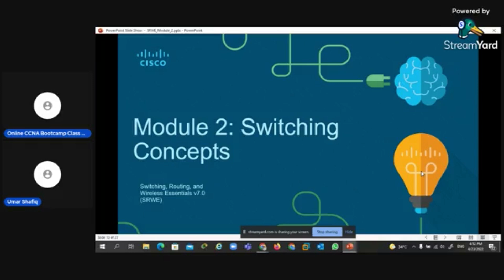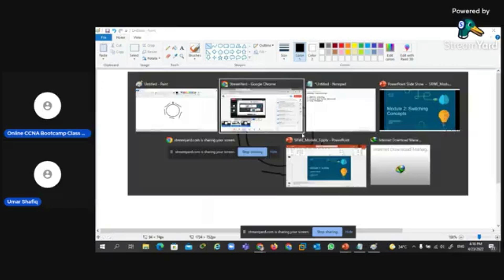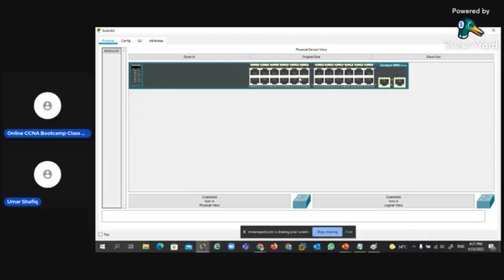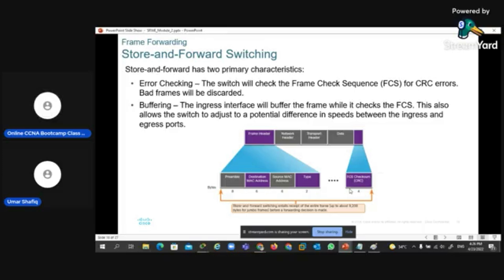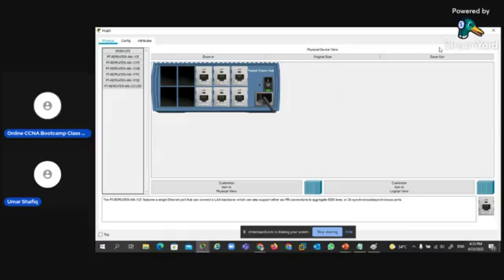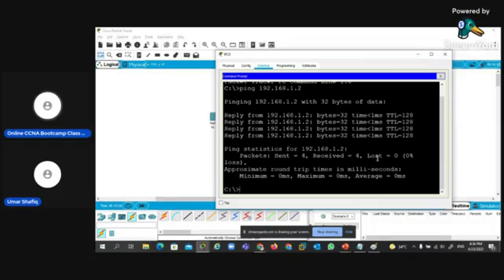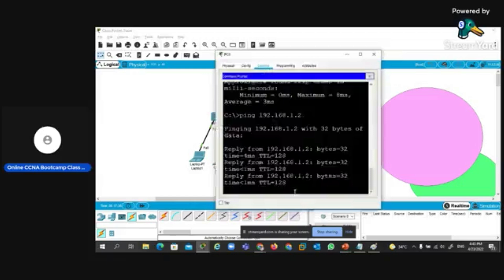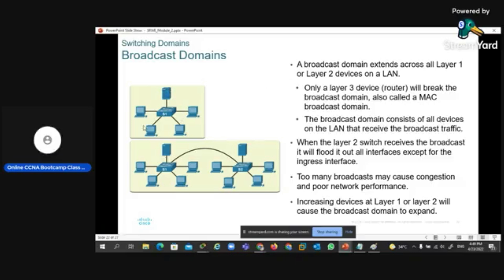Switching Techniques & Concepts in Computer Networks | CCNA 200-301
Welcome to our comprehensive guide on "Switching Techniques & Concepts in Computer Networks"! 🌐🔀 In this illuminating video, we unravel the intricacies of switching within computer networks, providing a deep dive into the fundamental techniques and concepts that power modern connectivity.

🔗 From the basics of circuit switching to the dynamic world of packet switching, we explore the various switching paradigms that underpin efficient data transfer. Whether you're a networking enthusiast, a student diving into the world of IT, or a professional aiming to enhance your knowledge, this video is tailored to meet your learning needs.

💻 Join us as we demystify VLANs, spanning tree protocols, and the nuances of layer 2 and layer 3 switching. Gain insights into how switches operate, manage traffic, and contribute to the seamless functioning of computer networks. We break down complex ideas into digestible segments, ensuring that you not only grasp the concepts but also understand their practical applications.

🚀 Ready to elevate your understanding of switching in computer networks? Hit play now and embark on a journey through the core techniques that drive connectivity in the digital age. Let's navigate the world of switches together! 🌐🚀